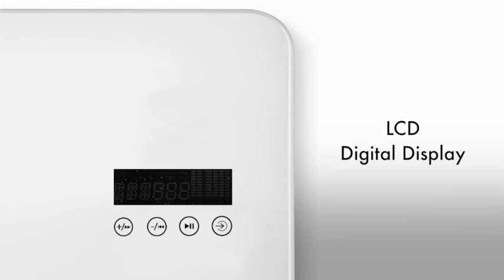Stay Connected in the Home Office with this Matrix Smart Office Desk | The Good Guys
The Corp&Co Matrix Smart Desk's Bluetooth connectivity and built-in stereo speakers let you stream music while on the job. This smart desk also comes with a wireless charging station and USB outlets to help maintain your productivity throughout the day.

Find out more about the range of Corp&Co Office Desks at The Good Guys